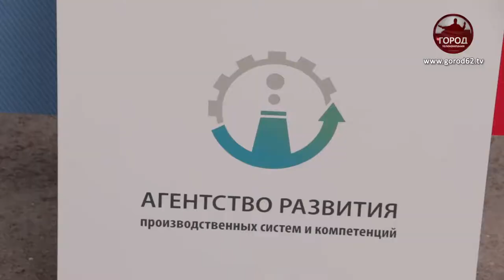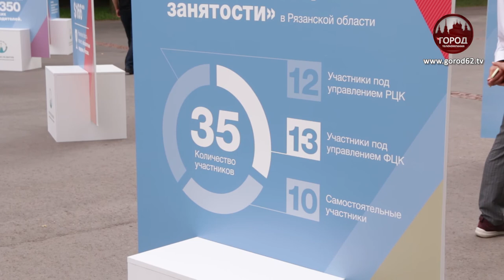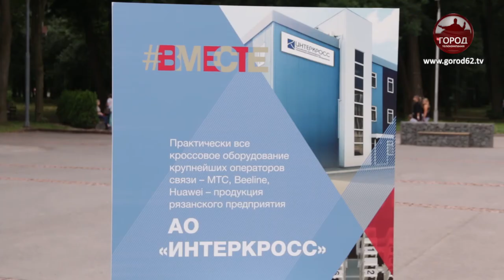ВСТРЕЧА БИЗНЕСА И ВЛАСТИ